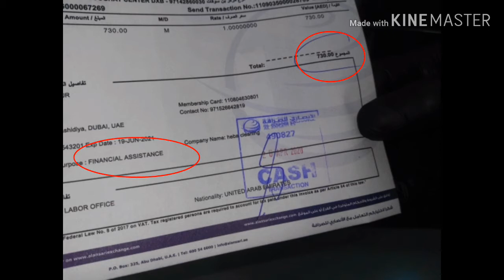(Approved) One time financial assistance under dole-akap